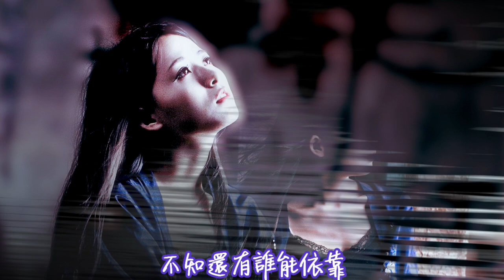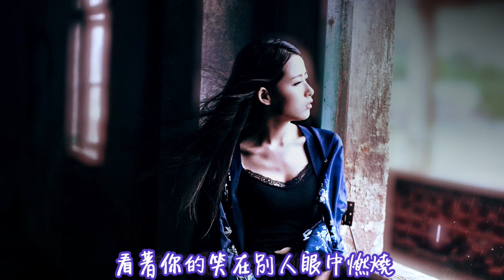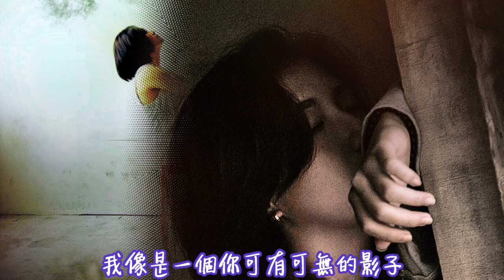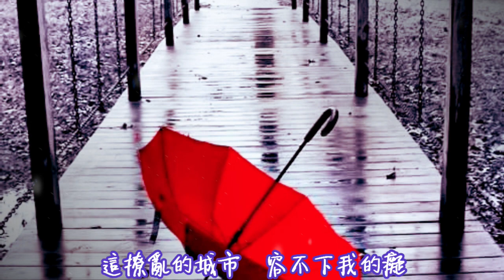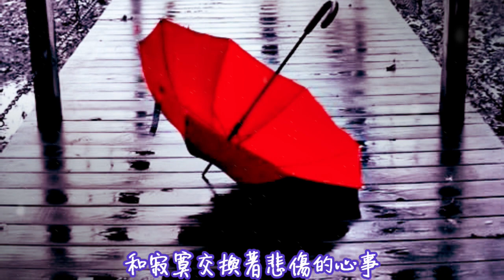囚鳥 [ 華語流行歌曲 ] / 演唱: 彭羚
演唱:  彭羚
發行: 1996